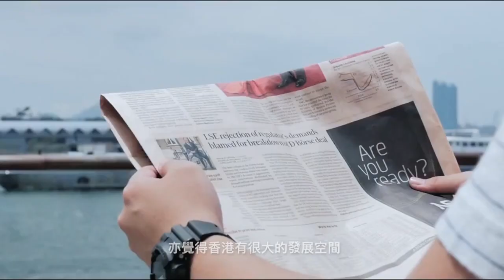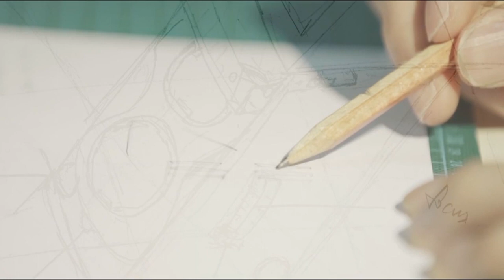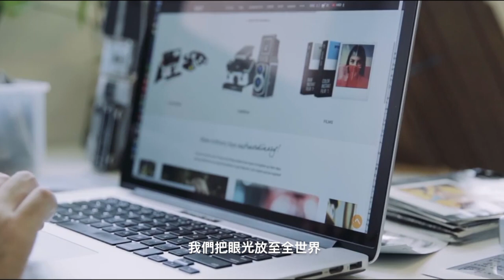MiNT Camera: 在相機背後 #3 - 關於相機，我想說的是......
「追求夢想」，講就容易，但做落真係好難，好似打機咁一關接一關，要沉住氣逐一 KO 不同嘅困難。尤其係香港，不太鼓勵人去冒險，所以我剛起步時，身邊會有不少人質疑：「點解你唔正正經經搵份工呢？」、「有冇投資者呀？冇？真係等食穀種喎。」但我一直都覺得冇野冇可能，不如本住「冇野輸」、打不死精神豁出去。

初時嘅 MiNT，只係一間網店，係咖啡店同客人交收，分享下點樣用部即影即有相機。望住佢哋由疑惑，到漸漸愛上 SX-70 呢部機嘅表情，我就知道自己冇揀錯。某程度上我從一開始中學時接觸到 SX-70
 呢部機，已經被它深深吸引住，「一見鍾情」可能聽落有少少誇張，但係我心中呢部機係一個「藝術品」。

「MiNT」呢個名係源於：經好好保存嘅古董，我們會稱為「Mint Condition」。我希望將質素好好嘅相機，帶俾香港以至全世界嘅客人，還 SX-70 一個靈魂，令它唔會因為舊而被人淘汰。

之後我利用讀書得來嘅知識，為 SX-70 出咗閃光燈及鏡頭套裝；以至到後來同工程師一齊，拆解 SX-70
 超過 500 個零件，日日夜夜個腦都冇停過，諗完又諗，好似著左瘋咁，最終終於出咗擁有「Time Machine」嘅 SLR670 系列，令用家可以調較相機嘅快門速度。同時我深深體驗到香港人真正打不死嘅精神。

最後潛藏以久嘅想法終於要爆發出來了，我決定大膽講出口：我要挑戰造一部相機出嚟。

—— InstantFlex TL70

Gary Ho.
MiNT Camera創辦人